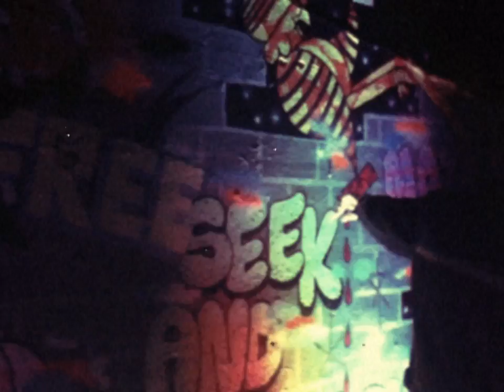David Scott Stone's Disco Night @ The Smell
Sir DSS DJing at his Monday Night residency at The Smell. Cool Lights with the help of Jim.